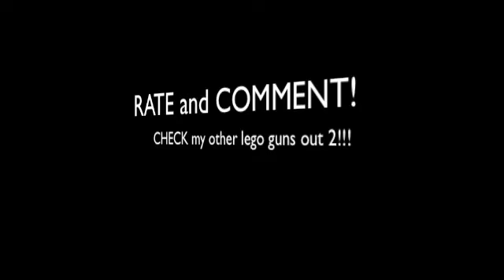lego mechanism explanation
an explaination of the semi auto mech i use in most of my guns, if you want further instructions, let me know and i wil make a complete instructional video on how to make a gun